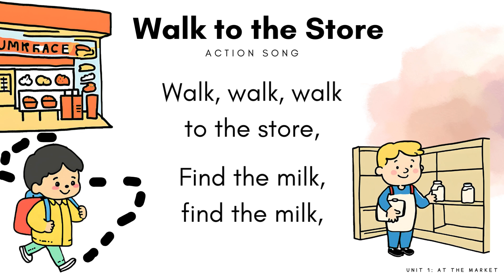EnglishBigStepProgram_Unit 1 At the Market Action Song Walk to the Store